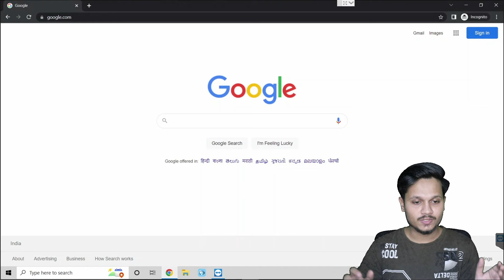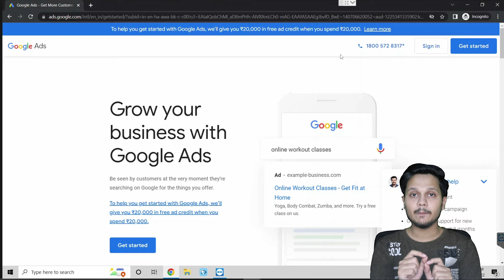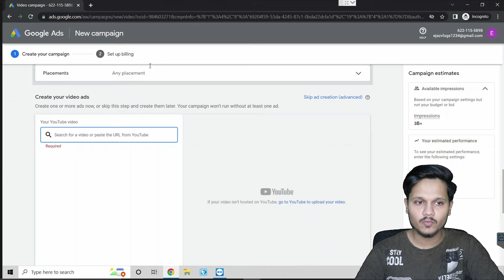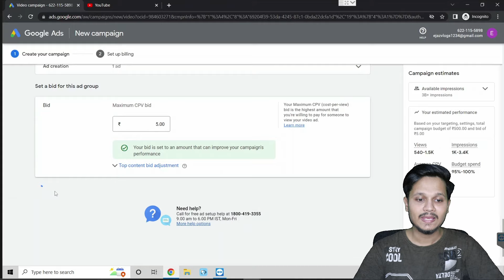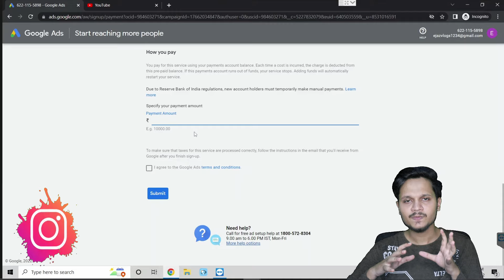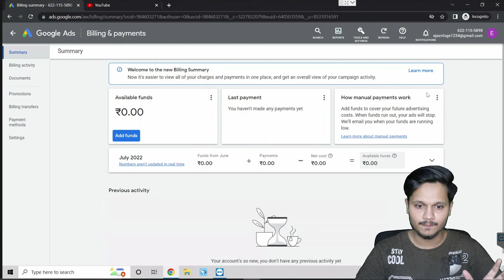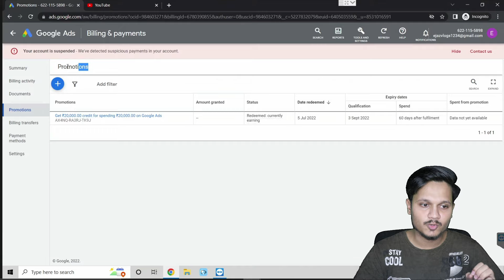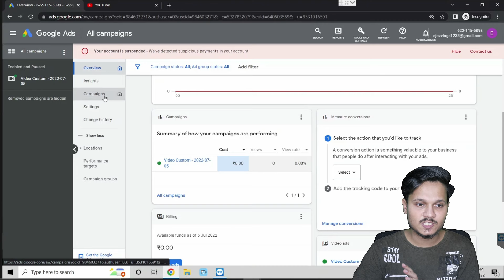How To Create Google Ads Account 2022 🔥 Google Ads FREE Rs 20,000 Credit 🤯 Google Ads Course #6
Watch This Important Video !!